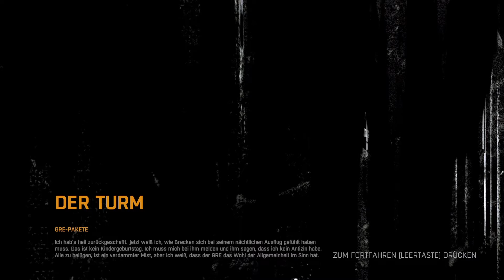Dying Light #04 - GRE-Pakete suchen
Features

    Die Nacht überleben – Tagsüber können sich die Spieler frei bewegen und nach Vorräten und Waffen suchen. Nachts aber unterzieht sich die Welt einer tödlichen Verwandlung: Jäger werden zu Gejagten, wenn die Infizierten aggressiver werden und in größerer Zahl auftreten. Darüber hinaus erwacht etwas weitaus Unheilvolleres, um seiner Beute nachzustellen.
    Volle Bewegungsfreiheit – Ob Spieler Beute verfolgen oder vor Prädatoren fliehen, in Dying Light können Spieler sich schnell durch die Welt bewegen, indem sie über Straßenschluchten springen, Wände hochklettern und sich auf ahnungslose Feinde stürzen.
    Willkommen in der Quarantänezone – Dying Light spielt in einer riesigen, offenen Welt mit abwechslungsreichen, ausgedehnten Umgebungen, vielen verschiedenen Feindklassen und einer hoffnungslosen Überlebensgeschichte, in der Ressourcen knapp und die Infizierten nicht die einzige Gefahr sind.
    Brutaler Nahkampf und Fernkampf – Spieler können mit unterschiedlichsten leichten und schweren Waffen wie Messern, Knüppeln, Äxten, Hämmern und exotischerer Bewaffnung in den Nahkampf gehen, oder Gewehre und andere Feuerwaffen nutzen, um Feinde aus der Entfernung auszuschalten.
    Baue deine Waffen – In Dying Light gibt es vier spielbare Charaktere, die komplett anpassbar und ausbaubar sind, um jedem Spielstil gerecht zu werden.
    Craft Your Weapon – Warum einen normalen Schraubenschlüssel verwenden, wenn man einen mit Stacheldraht umwickelten Schraubenschlüssel nehmen kann, der dazu noch unter Strom gesetzt wurde? Mit dem anpassbaren Fertigungssystem von Dying Light können Spieler eine Menge neuer, leistungsfähigerer Waffen und Ausrüstung sowie Spezialmunition herstellen.
    Atemberaubende Grafik und Spielerfahrung – Dying Light ist das erste Spiel auf der Chrome Engine 6, einer innovativen, neuen Version der proprietären Technologie von Techland. Sie wurde für die neue Konsolengeneration, DirectX 11 und andere fortschrittliche Lösungen von Grund auf neu entworfen.